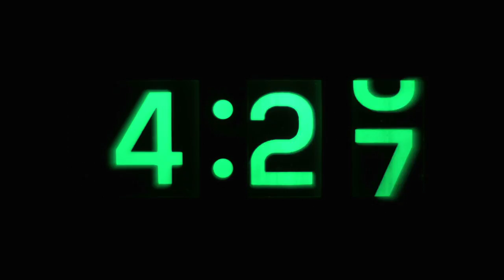Time For That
1 // What are you giving our time and energy to?
2 // When was the last time you said "I don't have time for that"?

Spoken & Written by Jim Kast-Keat